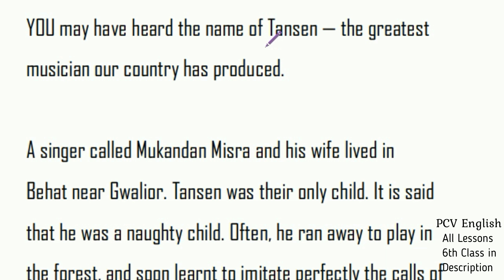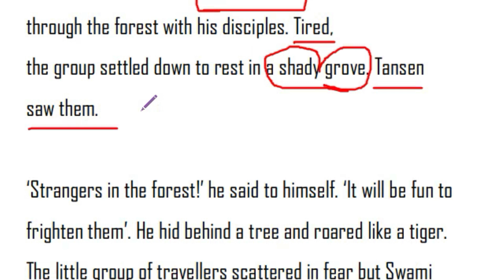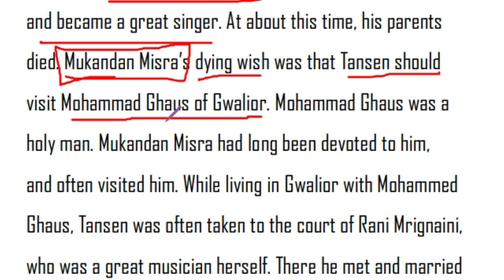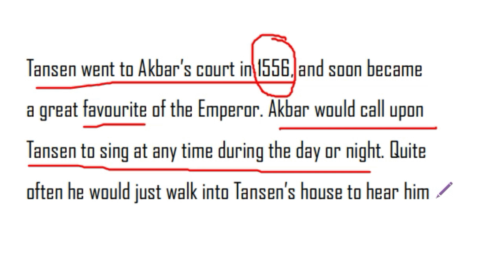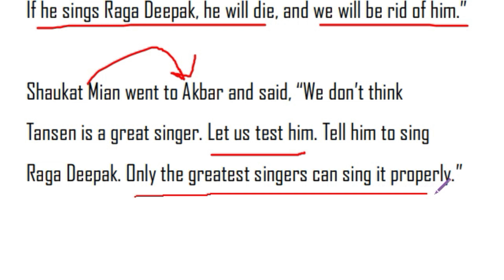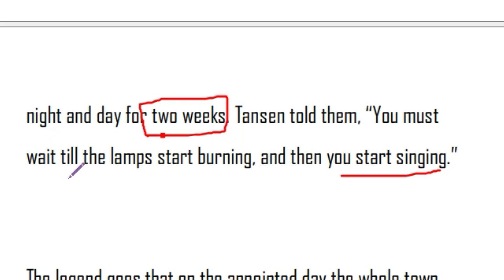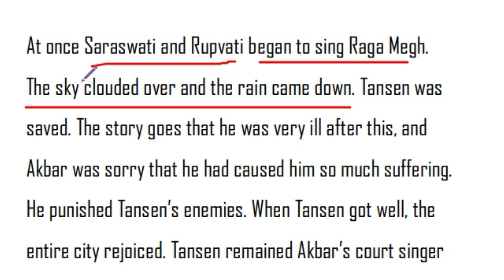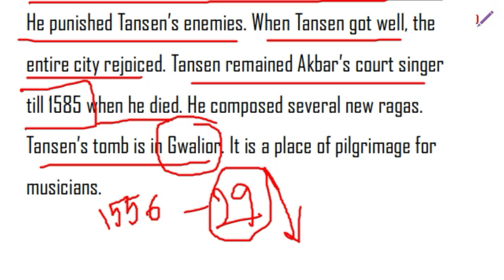Tansen explained in Telugu I Class 6 English Chapter 4 Supplementary Reader CBSE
This video deals with Tansen explained in Telugu for Class 6 English Chapter 4 Supplementary Reader CBSE. It is in the AP 6th Class NCERT / CBSE English Book A Pact with The Sun Lessons. It is newly introduced textbook.

Chapter 6:
Who I Am explained in Telugu
The Wonderful Words explained in Telugu

Chapter 7:
Fair Play explained in Telugu
Vocation explained in Telugu

Chapter 8:
The Banyan Tree explained in Telugu